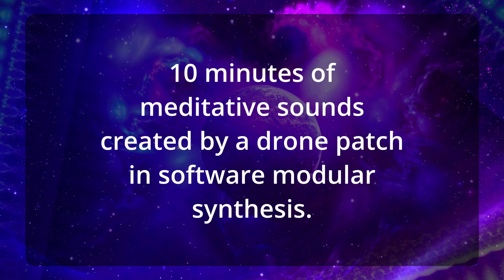Meditation In F Major (jamuary2024 - Day 07)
The idea this January is to make a little jam every day, not only to keep my own creative juice flowing but also to hopefully inspire someone else, perhaps YOU, to turn on their music gear or software as well and have fun creating music.
The idea was not to work very long on these jams, but today's video took me many hours to complete. One of my synth friends @synkrotron is a master in building long lasting drones on his modular rack, and I wanted to replicate that feeling in software. I picked Voltage Modular (from Cherry Audio) and spent hours to build a soundscape in the key of F Major. It does not change a  lot yet there is constant movement.
Then I found a great video that I edited in the Fusion module of DaVinci Resolve, just like my friend often does.
I hope this was my first real good step forward in making drones that relax the mind and inspire the brain.

Don't dream of sounds.
Make them.
- Rayder Rich